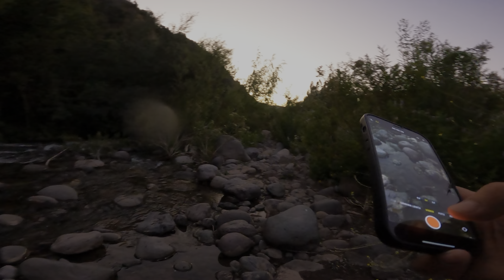Truchas de Aletas Blancas! 🤔 + Test Spoon Shimano Cardiff Roll Swimmer 1.8g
Hola ✌️

En esta jornada de pesca, pude comprobar la efectividad del spoon Shimano Cardiff Roll Swimmer de 1.8g…. Siendo un excelente señuelo en aguas poco profundas y de aguas transparentes.

Se logró capturar:

Truchas Arcoiris
Truchas Farios

Equipo utilizado:

Caña: Shimano Technium Trout area 0,5 a 3 g 185cm
Carrete: Shimano Cardiff CI4+ 1000SHG
Linea: Shimano Kaikiri X8 0.060mm de 10lb
Leader: Shimano Trout 0.165mm de 4.5lb
Señuelo: Spoon Shimano Cardiff 1,8g

Si te gusta el contenido, ayúdame compartiendo y dando like 👍

Te dejo mi instagram para más contenidos e info 👍

Saludos 🎣🔥